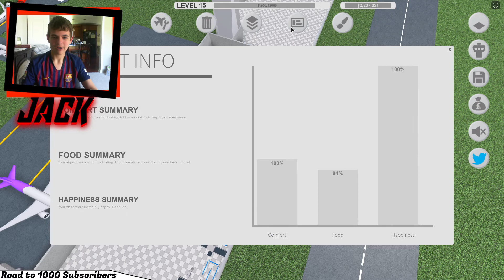Let's Play Roblox Itty Bitty Airport! Episode 5 - Airbus Beluga Planes!!!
The long awaited Itty Bitty Airport series has finally arrived!

Itty Bitty Airport is a miniature airport tycoon. You can create your very own airport however you like!